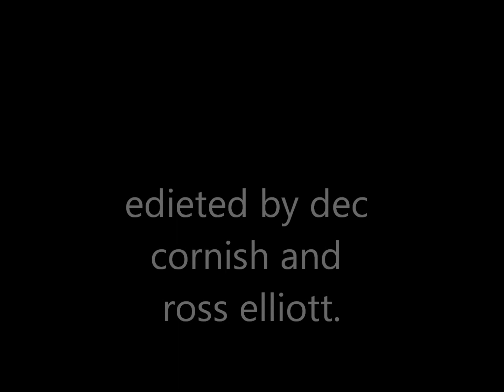dec cornish buck scooters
buck scooters